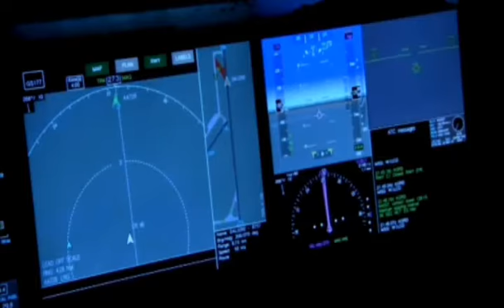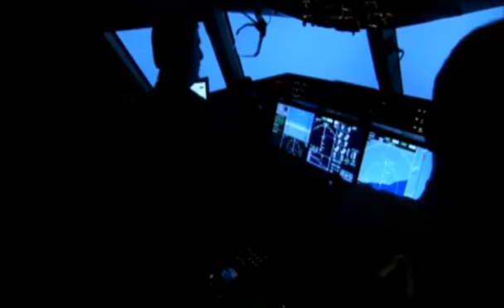37 sal se Ghaib jahaz 37 sal bad wapis aia dacumentry Urdu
howarethispossible اسلام علیکم دوستوں اس ویڈو میں جو معلومات ہے اس سے انشا اللہ آپ کے علم میں اضافہ ہو گا اور آپ اس قابل انشا اللہ ہو جاۓ گے کہ آپ مزید اس ویڈو کے متعلق جانے کی کوشش کرے گےاور مزید ایسی ویڈو دیکھنے کے لے اس چینل کو سبسکرائب کرے تاک ہماری ایسی ویڈو اپ تک باآسانی پہنچتی رہیں